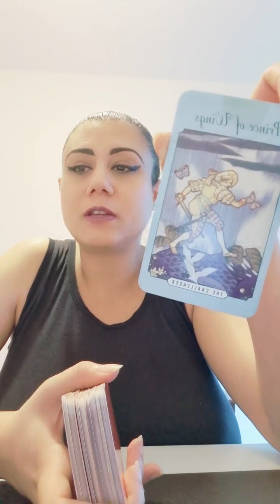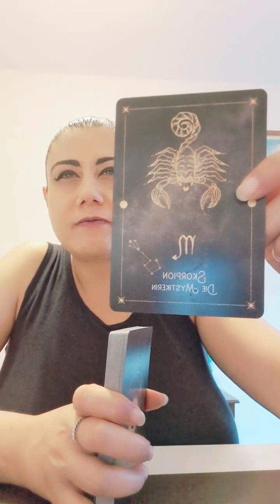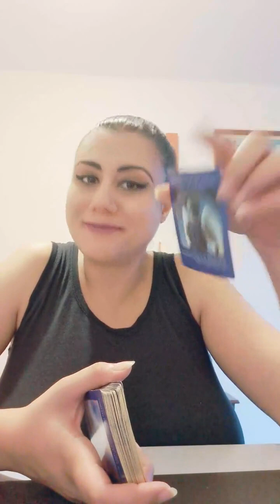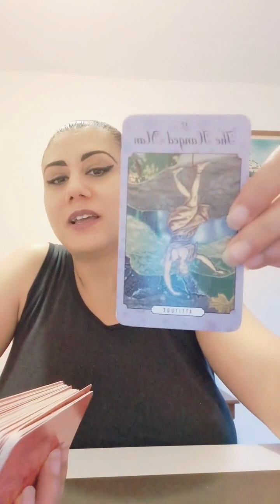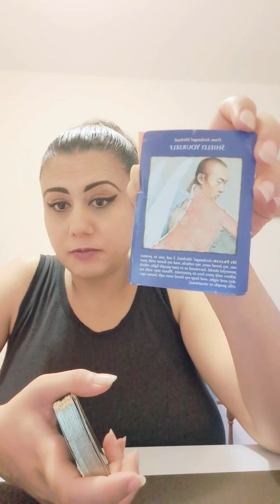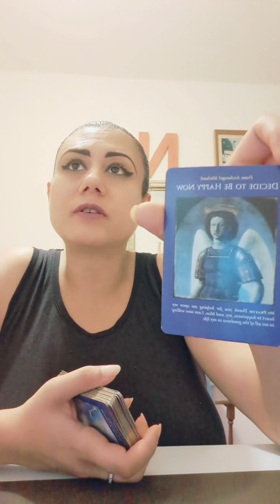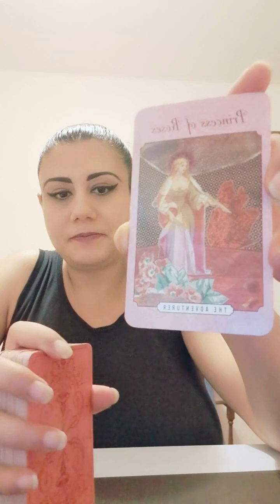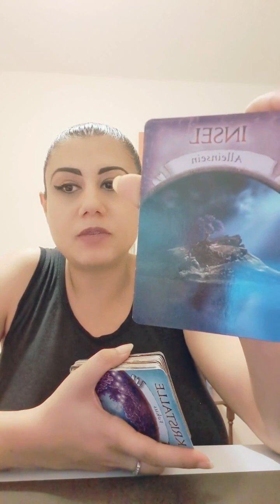Susan Elsa LIVE 18 8 23 MJTWINFLAMESOUL